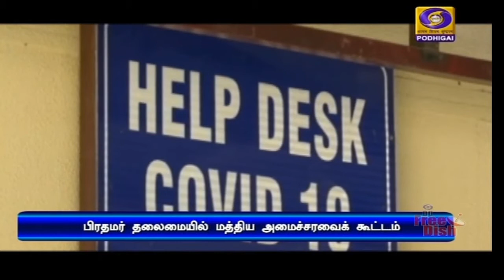மத்திய அமைச்சரவை ஆலோசனை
பிரதமர் நரேந்திர மோதி தலைமையில் மத்திய அமைச்சரவை இன்று ஆலோசனை - கொரோனா தடுப்பு நடவடிக்கை, ஆக்ஸிஜன் விநியோகம் குறித்து ஆய்வு.